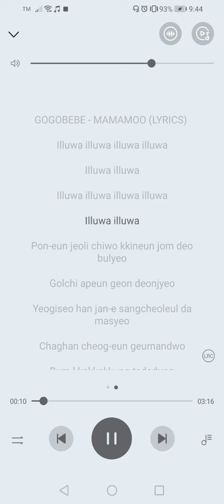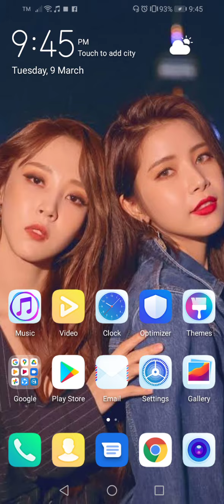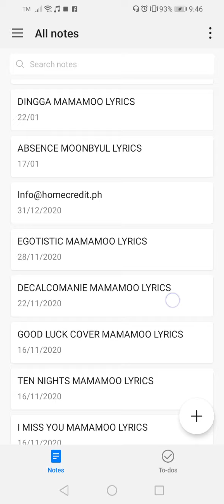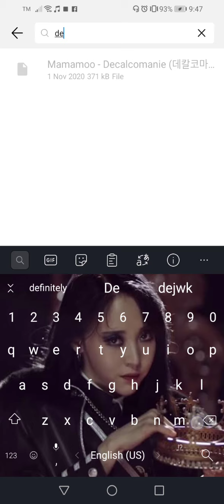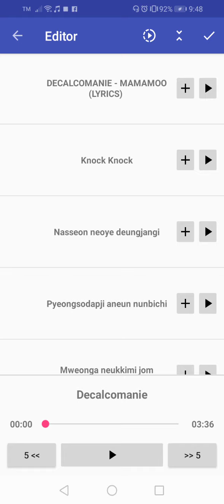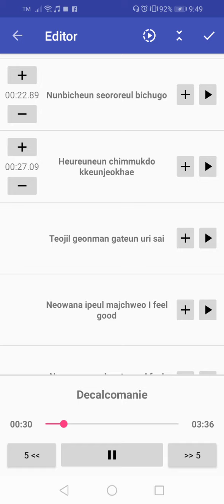How to add lyrics to your music playlist (huawei) part 1